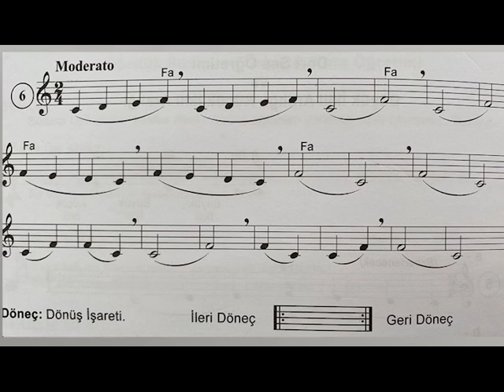NOTA ÖĞRENME - Muammer Sun Solfej 1 - Etüt6 - KOLAY NOTA OKUMA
YENİ BAŞLAYANLAR İÇİN NOTA OKUMA SOLFEJ ÇALIŞMALARI
Muammer Sun Solfej 1  -  Etüt 6

NOT:
* Etütleri kolay ve rahat okunması amacıyla  4 tekrar olarak çalınmıştır.
* 1. ve 2. tekrarlar 80 metronom hızında  3. ve 4. tekrarlar ise 100 metronom hızındadır.
*  Etütlerin içindeki dönüş işaretleri yapılmıştır.

Hazırlayan: Güray TENEKECİ
Solfej kitaplarının başlıca üç amacı var:

1. Türkiye'deki solfej eğitimine, Avrupa Musikisi'nin Majör-Minör tonları ve bilinen ölçüleri ile birlikte onların yanı sıra, Türk Musikisi makamlarını ve ölçülerini de katabilmek;

2. Müziğin bütün dallarında eğitim uygulamasına egemen görünen "yabancılaştırmacı tutum"un etkilerini, hiç olmazsa "Solfej Eğitimi" alanında ortadan kaldırabilmek;

3. Genel görünüşüyle "aktarmacı-öykünmeci"nitelikler taşıdığı bilinen "çoksesli musikisi eğitimi"nin, yaratıcı tutum ve üretken nitelik kazanmasına, solfej eğitimi konusunda bir dizi "telif" kitap yazarak katkıda bulunabilmek...